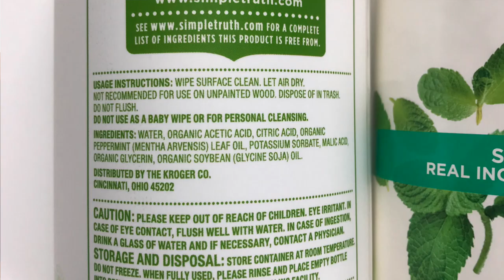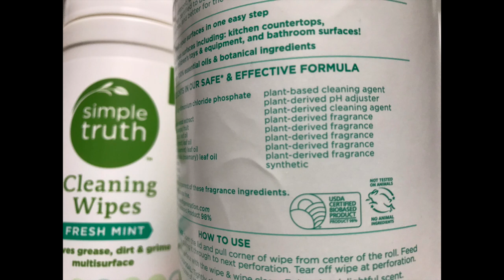Re-Buys & New Finds | Beauty & Lifestyle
HELLO, my amazing friends! 💕

INSTAGRAM ➙ MelissainMN
FACEBOOK  ➙ MelissainMN

LET'S DISCUSS PRODUCTS, SHALL WE? ⤵
New to gluten-free? Don't know where to begin? What brands are safe?
Most products discussed in my videos can be found here.
These are MY tried, true, and tested products- the ones I love.

🐝  PRODUCTS   ⤵
EO Deodorant Wipes
New Chapter Vitamins 40+
Country Life Women’s Vitamins
CPN (California Pure Naturals) Organic Aloe Hydrator
EO Spray Deodorant
EO Cream Deodorant
Everyone Lotion
Charlies Soap Oxygen Bleach
Charlies Soap Booster
Simply Truth Wipes
Seventh Generation Glass Cleaner

🐝  ABOUT ME ⤵
Hi! I'm Melissa.  I am so happy you dropped by.
I hope you'll introduce yourself in the comments.

I'm a mom of 2 teen boys and wife of 21 years, who loves DIY projects, gardening and homestead living.
Our family is living a gluten-free lifestyle after I was diagnosed with a severe gluten intolerance in 2013.
I started this channel to help others know they aren't alone and to share brands and items I find useful in day to day living.
Every video,  you'll get a true opinion of MY personal experience including-  the good, the bad, and the worst-case scenario~ I got "glutened".
Wishing you all have a happy, healthy & gluten-free day.
♥ from MN
 ~ Melissa